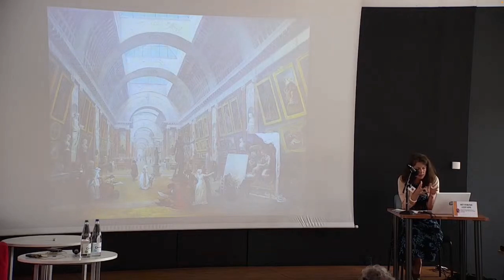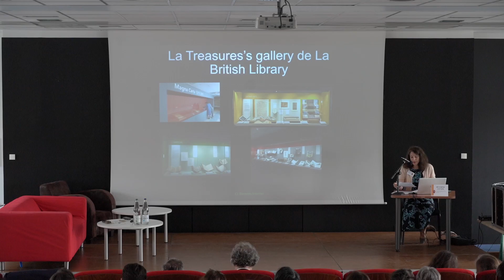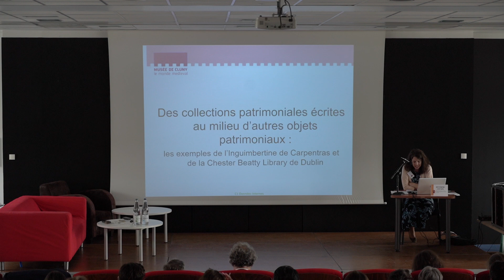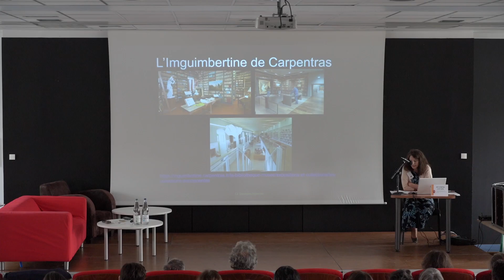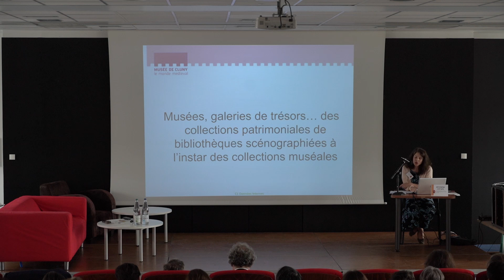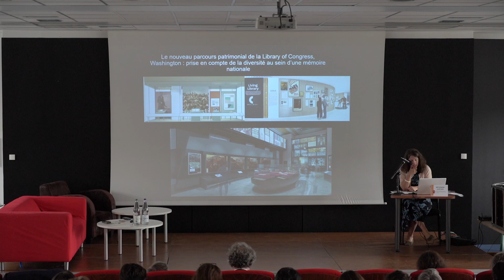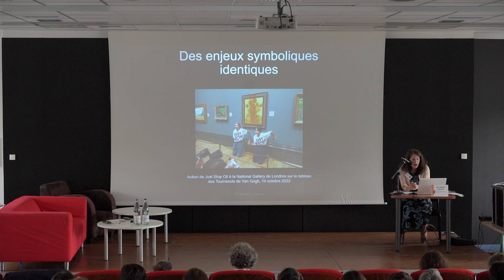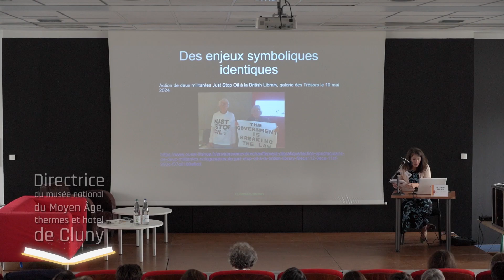CONFÉRENCE INAUGURALE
Séverine Lepape,
directrice du musée national du Moyen Âge, thermes et hôtel de Cluny

Le ministère de la Culture, le Centre de ressource du livre et du patrimoine écrit en Grand Est, Interbibly, et la bibliothèque municipale de Colmar ont organisé la 18e édition des Journées du patrimoine écrit des bibliothèques les 20 et 21 juin 2024 au Pôle média-culture Edmond-Gerrer de Colmar.
Crédit vidéo : ArtsWaves et Focus Creator.